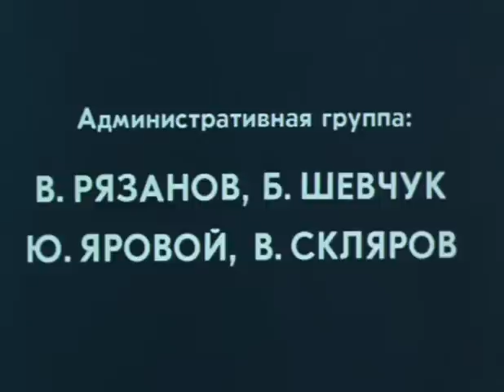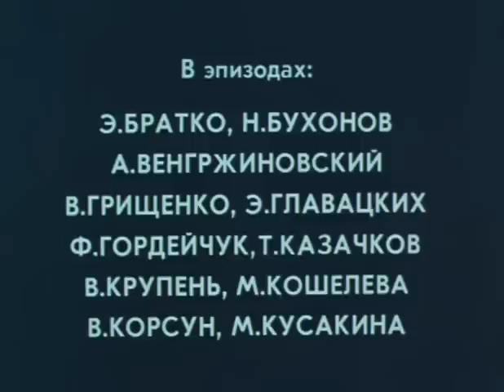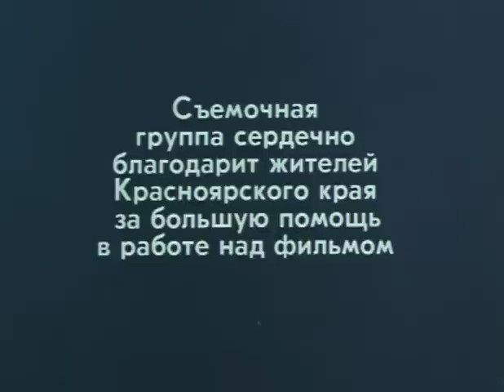Где-то гремит война 1986 часть 3